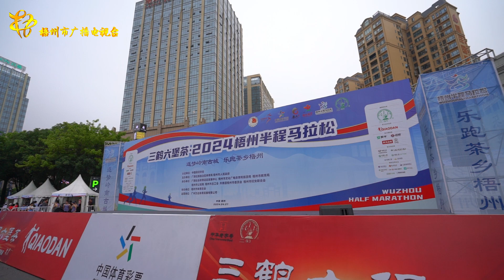三鹤六堡茶·2024梧州半程马拉松精彩回顾